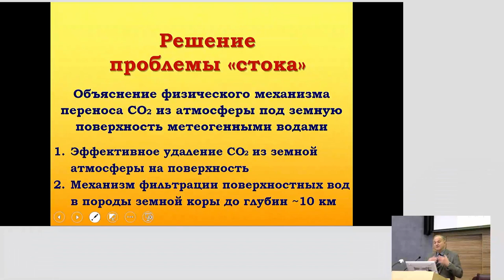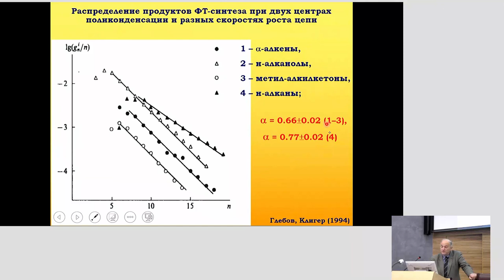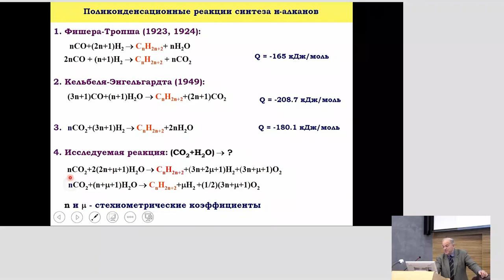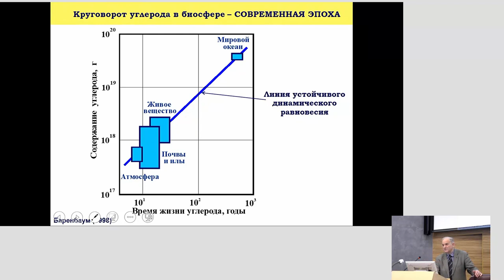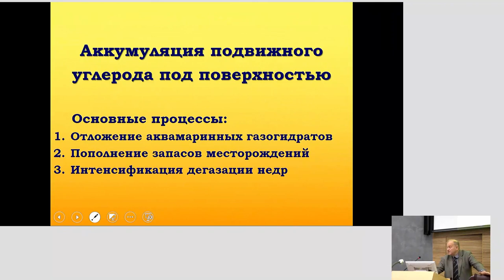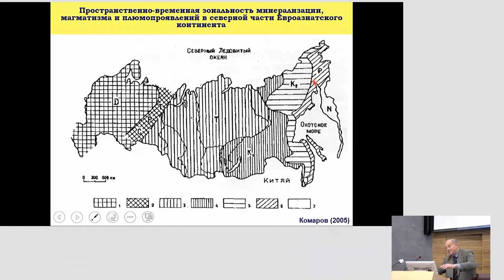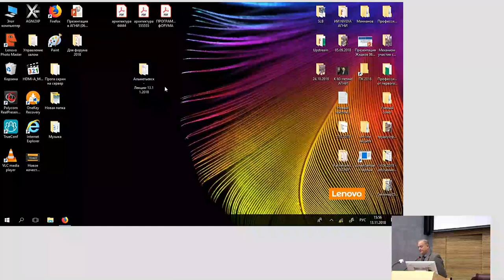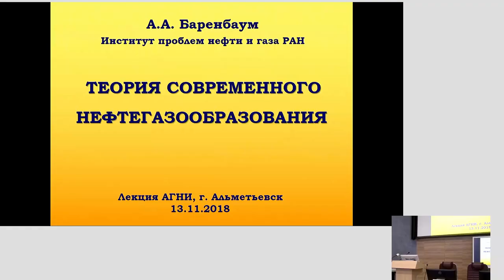Баренбаум А. А. ИПНГ РАН Теория современного нефтегазообразования Часть 2 из 2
Ведущий научный сотрудник Института проблем нефти и газа РАН Баренбаум Азарий Александрович выступает с лекцией в Альметьевском государственном нефтяном институте. Баренбаум А.А. настоящий учёный. Представленный материал не заимствован откуда-либо,  лектор представляет результаты своей научной деятельности. Баренбаум А.А. несколько десятилетий назад совершил открытия в геологии и астрономии, которые отвергаются мировым научным сообществом.  Вспомним немецкого учёного А́льфреда Ло́тар Ве́генера, который в 1912 году выдвинул теорию дрейфа материков одновременно представив доказательства. У Альфреда Венегера было много противников. Понадобилось полвека, чтобы к концу 1960-х годов представления о крупных перемещениях земной коры превратились в развернутую теорию - в учение о тектонике плит.